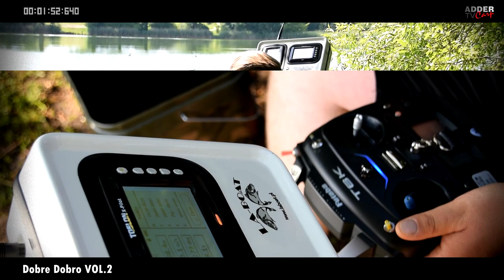Dobre Dobro - VOL.2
Kolejna zasiadka na Dobrze Klasztornym. Miało być inaczej a wyszło równie pięknie choć nie tak okazale jak by każdy tam łowiący sobie życzył.